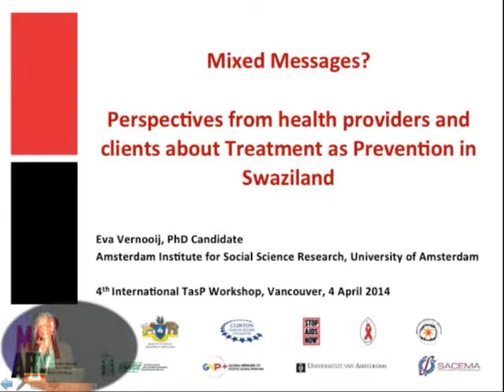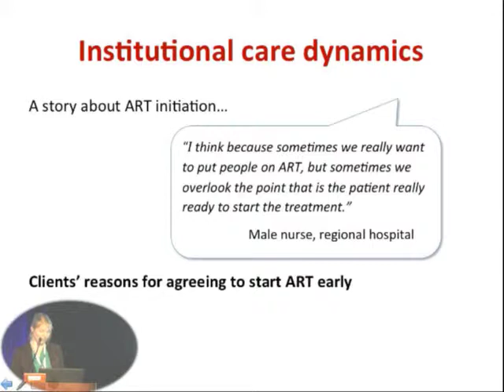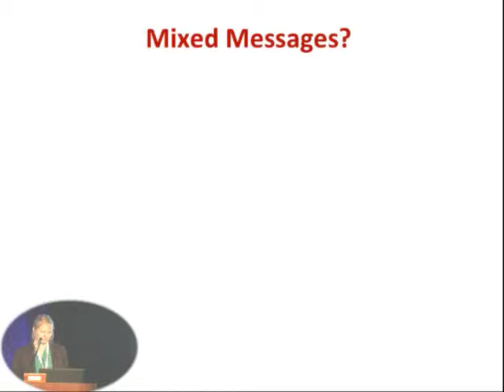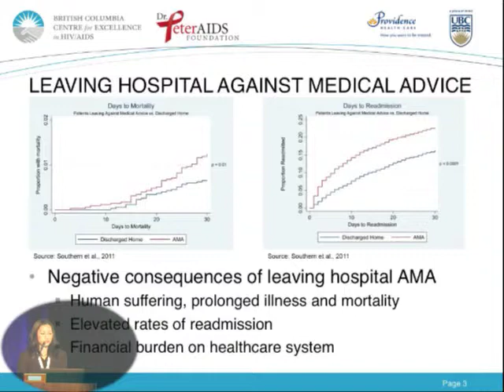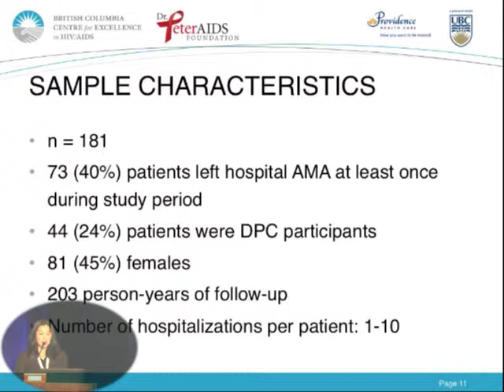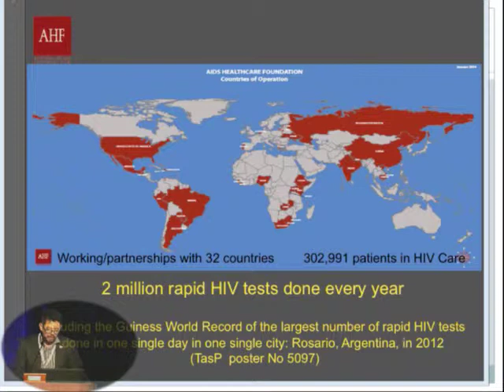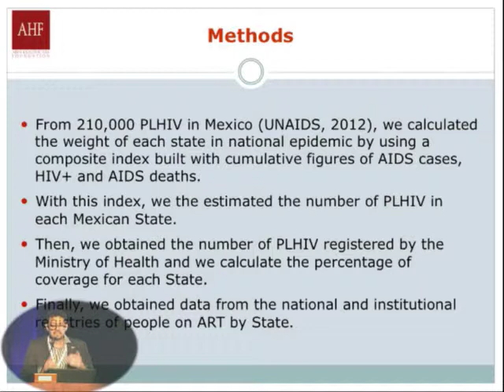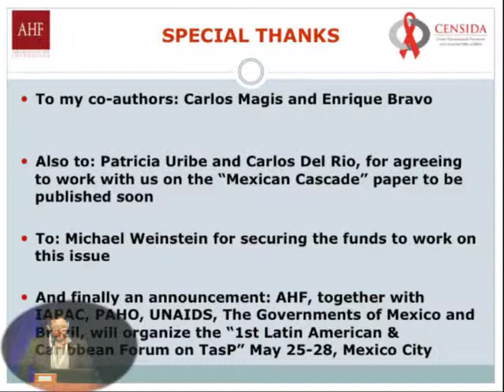Mixed messages Perspectives from health providers and clients about Treatment as Prevention in Swazi